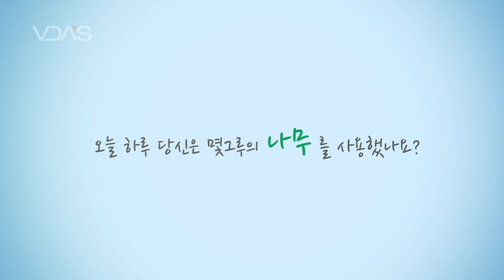Daum eco campaign "종이는 숲입니다." infographics promotion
Title : Daum eco campaign "종이는 숲입니다." infographics promotion
Directing, Animation & Designed by Heo,soon-jae / Kang, seong-eun /
Oh, ji-hoon
This Movie is a product of Infographics Project in VDAS.(Visual Design & Art School,South Korea)